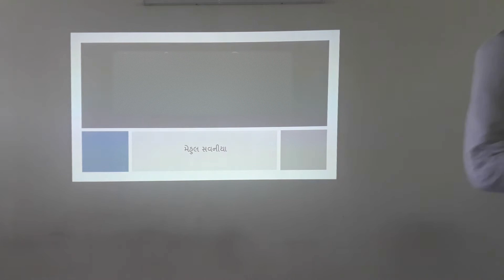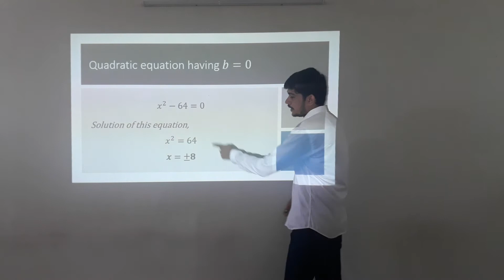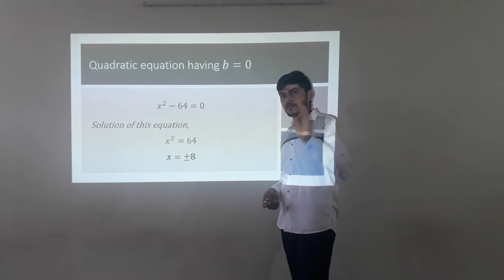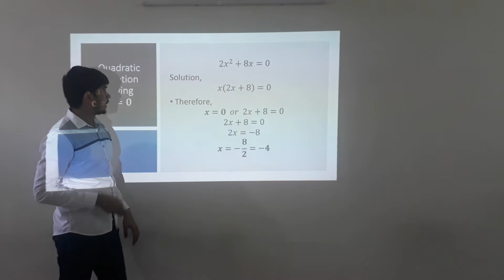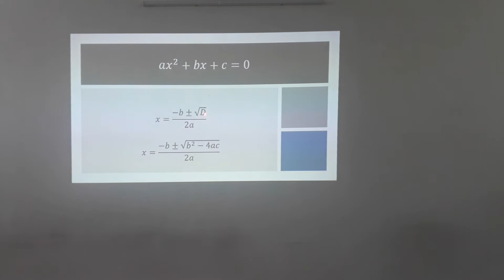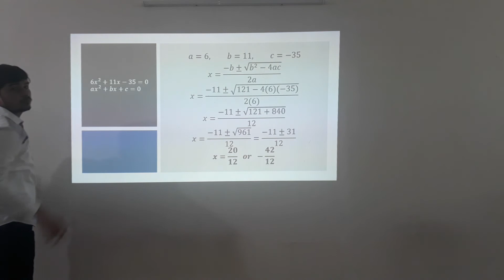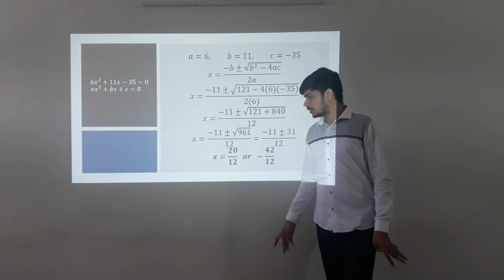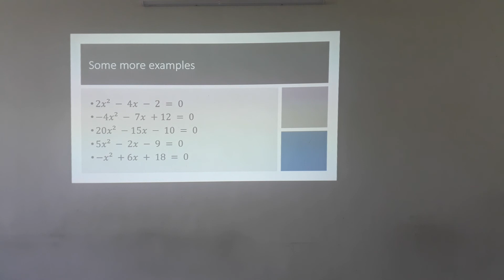Tutorial lecture 11